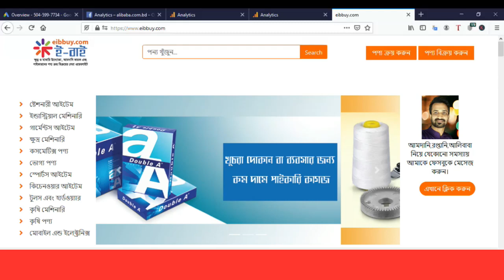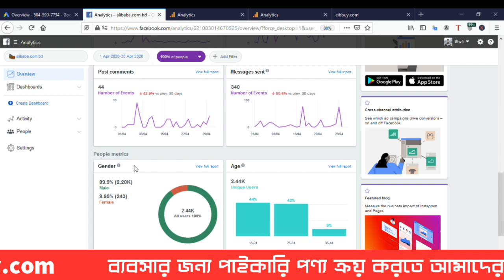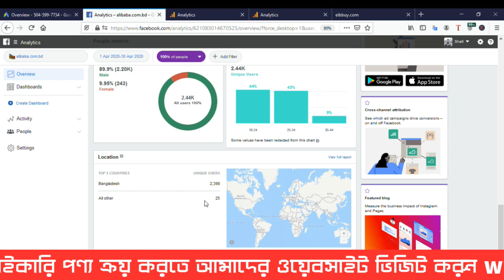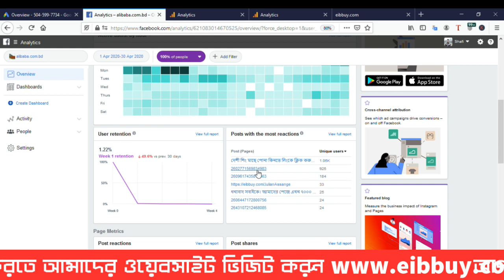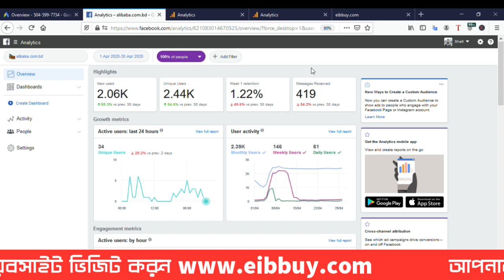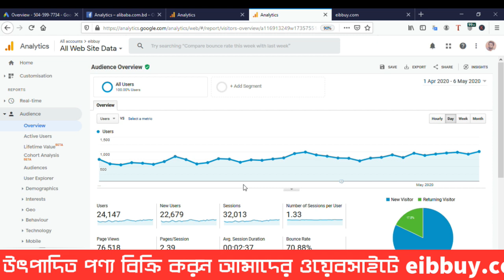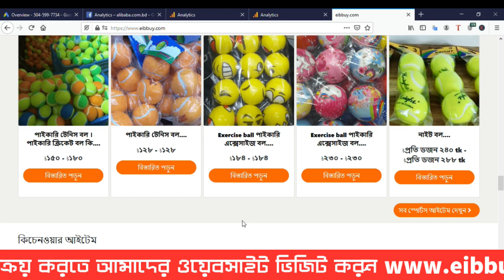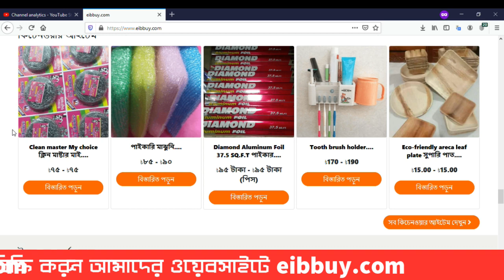অল্প টাকায় পণ্যের ডিজিটাল মার্কেটিং করে লাখ টাকা ইনকাম করুন । Digital Marketing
আমাদের চ্যানেলে আমরা যেসব বিষয়ে আলোচনা করে থাকি তার মাঝে অন্যতম:
export import business in Bangladesh, export and import business
how to buy product from alibaba in Bangladesh,alibaba.com,
how to buy from alibaba,ব্যবসার আইডিয়া,অল্প পুজিতে লাভজনক ব্যবসা,কম টাকায় ব্যবসা,নতুন ব্যবসার আইডিয়া,ছোট ব্যবসার আইডিয়া,
ব্যবসা করার নিয়ম,অল্প টাকার ব্যবসাইন্ডিয়া থেকে আমদানি stock lot buying house in bangladesh, ভারত থেকে আমদানি
কিভাবে ইন্ডিয়া থেকে পন্য এনে ব্যবসা করবেন, how to create alibaba account
আমাদের সকল তথ্য সম্পূর্ণ সঠিক নাও হতে পারে, ব্যবসায়িক সিদ্ধান্ত নেবার আগে অবশ্যই অভিজ্ঞ কারো সাথে পরামর্শ করার অনুরধ করা হলো ।
 আপনাদের কাছে যদি আরও ভালো কোন  পরামর্শ থাকে তবে কমেন্ট করে জানাবেন।